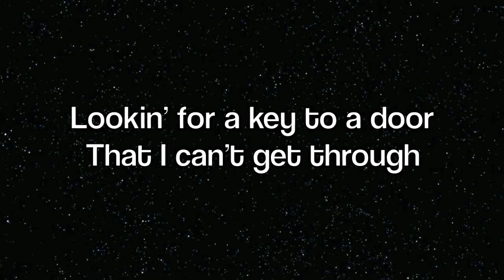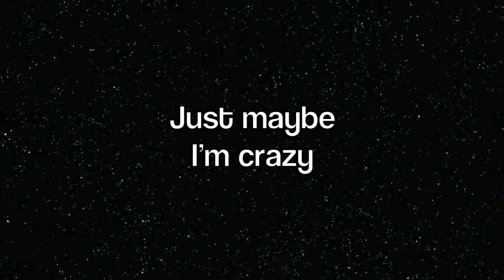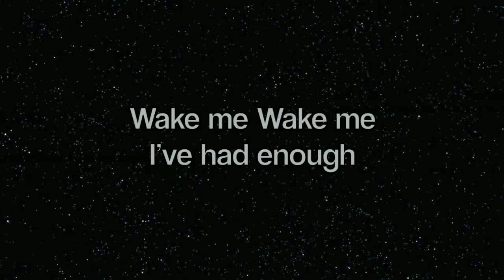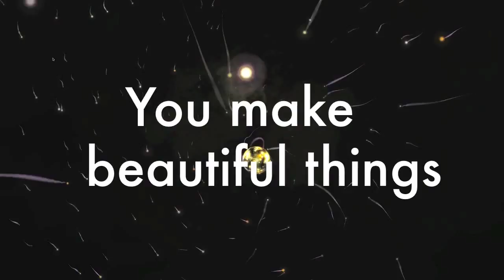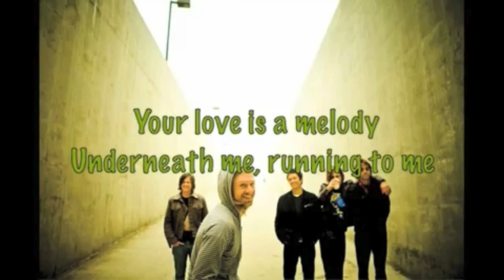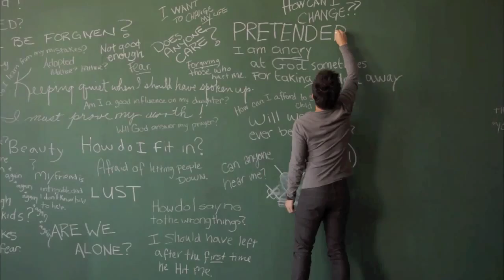Top 10 Christian Songs 2012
#1 - Jamie Grace - Hold Me
#2 - Tenth Avenue North - You Are More
#3 - The Afters - Light Up The Sky
#4 - Switchfoot - Your Love Is A Song
#5 - SONSOFDAY - Revolution
#6 - Peter Furler - Reach
#7 - Gungor - Beautiful Things
#8 - Switchfoot - Restless
#9 - Family Force 5 - Topsy Turvy
#10 All Sons And Daughters - All The Poor And Powerless